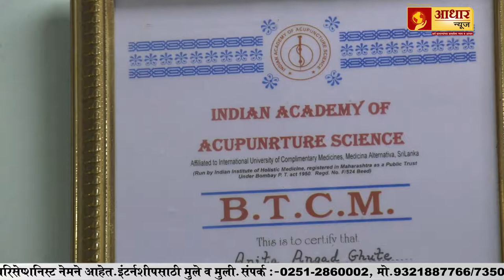डॉ.घुटे यांची एमपीआरटी मेथड !